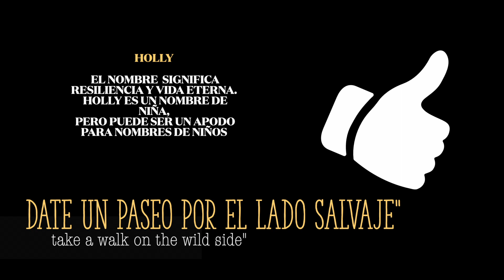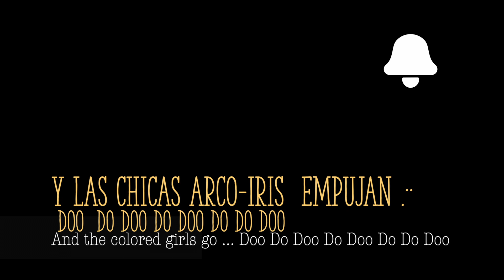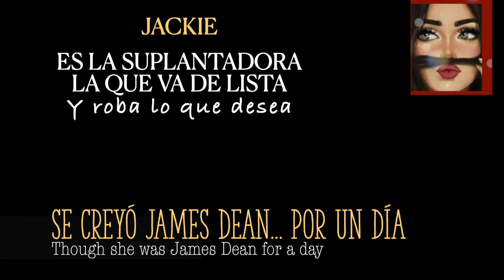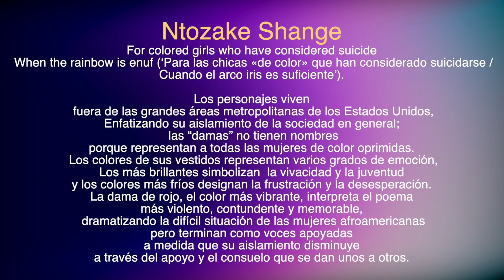WALK ON THE WILD SIDE (Lou Reed) Inglés -Español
Ponte la ropa del revés
TRANS , PUTAS con  infecciones , FEMINISTAS , LUDÓPATAS.
HOMBRES DEL MONTÓN nacidos sin suerte , YONKIS de todo tipo. MARICAS variados ...con dinero o sin él.
REBELDES sin causa que acaban en la cuneta cagando antidepresivos.
PERDEDORES del presente.
ASPIRANTES A TRIUNFAR en el futuro
...vestiros del revés si queréis cambiar de SUERTE.

(eso cantaba un tipo llamado LOU REED, hace ya muchos años)